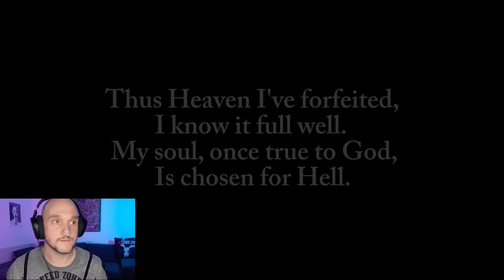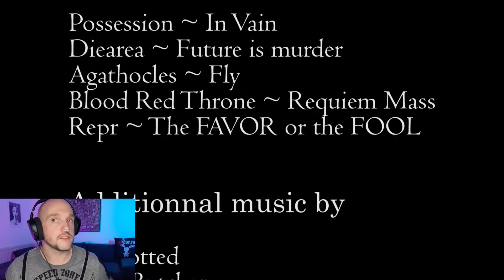Trailer Reaction: CEMENT The Final Brick in The Wall | 2024 | Regisseur Rob Ceus | TerrorVisions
Trailer Reaction zum Film CEMENT, The Final Brick in the Wall vom Underground Filmemacher Rob Ceus. (Label: TerrorVisions Productions). Der Film wird voraussichtlich 2024 released! Rob Ceus hat bereits an folgenden Filmen mitgewirkt: Zombies from Sector 9, Archives fo Death, House of the Rotting Flesh.